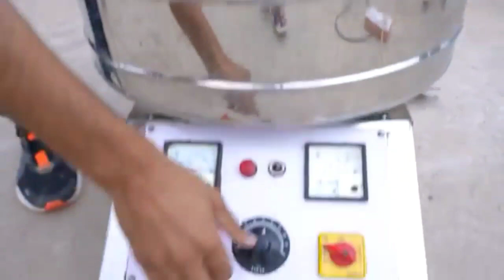we make coca-cola cotton candy | shocking results | @crazy zyx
this video is basically of crazy xyz youtube channel .
this video is recap .
all the right (®) goes to crazy xyz youtube channel.